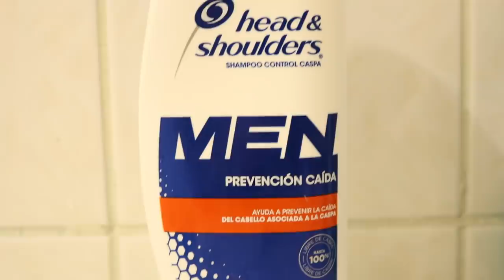COMO TENER CABELLO LARGO: COMO CUIDAR CABELLO LARGO - J.M. Montaño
Como siempre les he dicho en cada uno de mis videos sobre cabello largo, no es solo dejarlo crecer sin ninguna atención y LISTO.
Llevar el cabello largo es un proceso meticuloso para poder obtener los mejores resultados. Y pos su puesto no hay que dejar de lado todos los CUIDADOS que el CABELLO lleva.
Y estos cuidados son muy importantes hacerlos desde el comienzo del proceso para poder tener un cabello largo mucho mas saludable y manejable.
También existen muchos rumores o mitos sobre como se debe cuidar el cabello, pero muchos de estos mitos en lugar de beneficiarlo traen consigo muchas complicaciones, por eso es muy importante saber que hacer y que no hacer al momento de cuidar nuestro cabello.